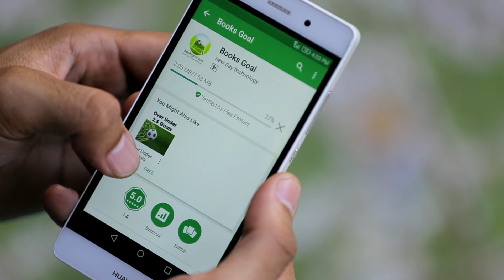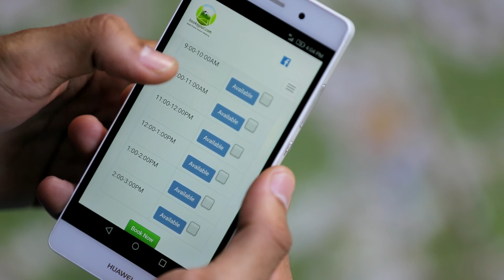Booking Football Field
Online sport field booking in Cambodia